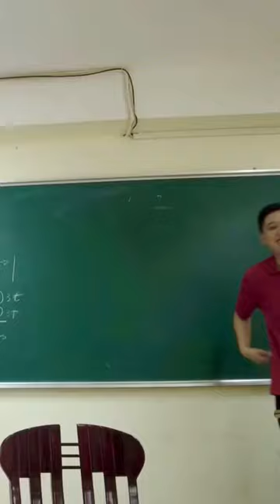Nên hay không nên sử dụng định nghĩa “nâng cao” trong âm nhạc?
© Copyright by Tran Van Truong (Do not Reup)